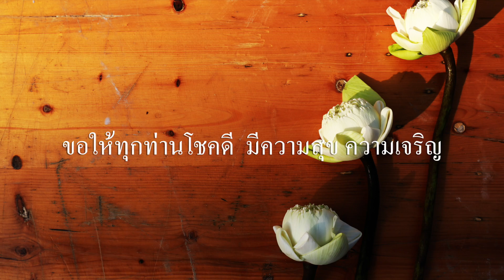มูลนิธิร่วมกตัญญูภูเก็ต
กิจกรรมวันอาสาฬหบูชา ป่าตอง